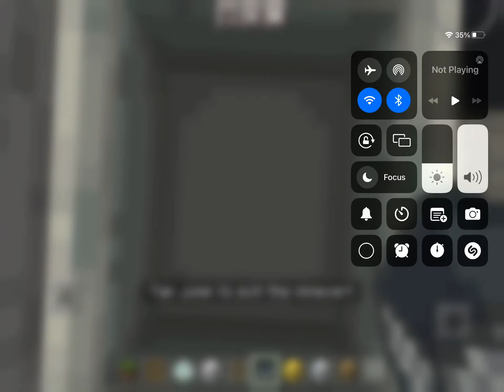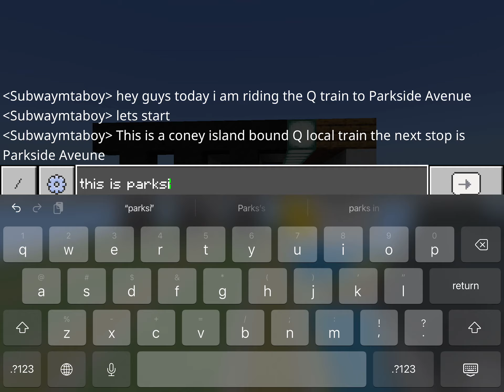R160A (Q) train to Parkside Avenue